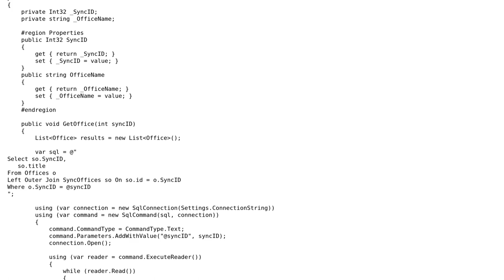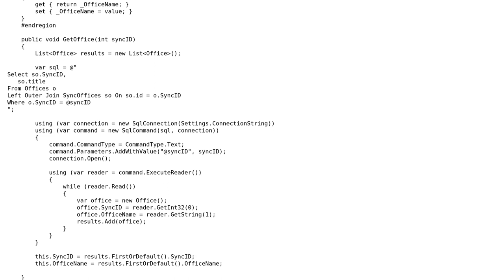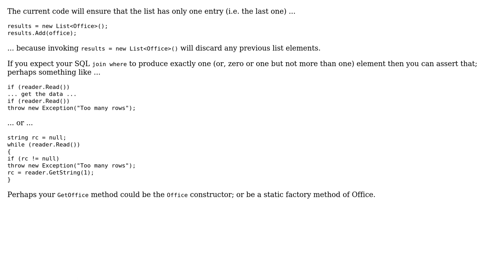Class for Managing Office Details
With thanks & praise to God, and with thanks to the many people who have made this project possible! You are responsible for your own actions.